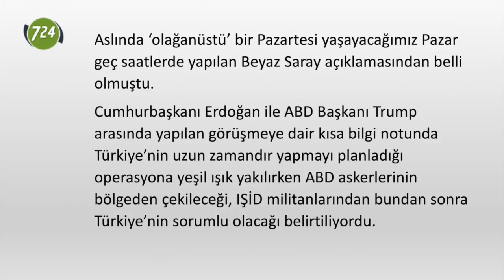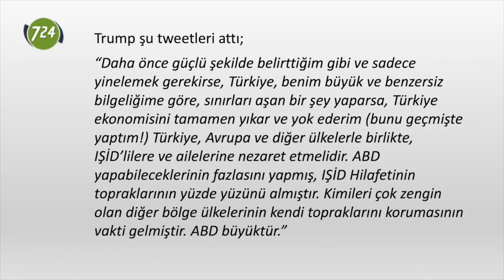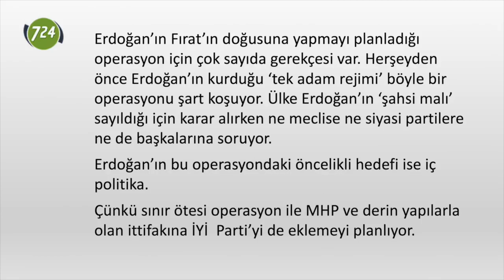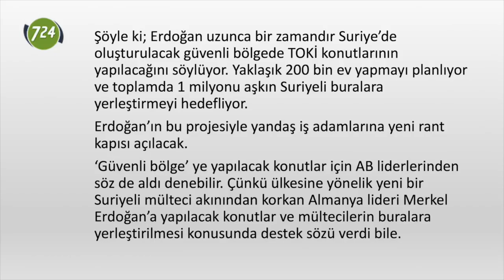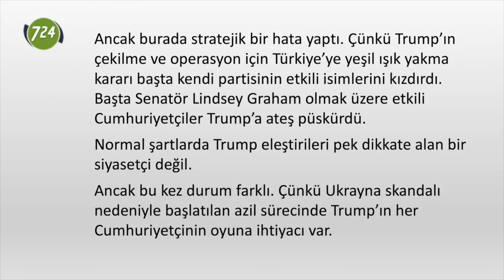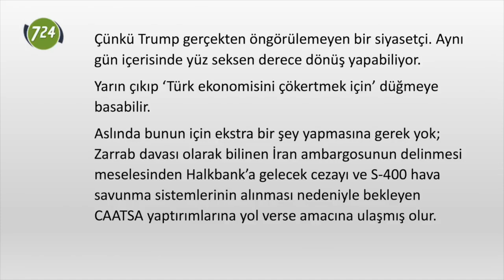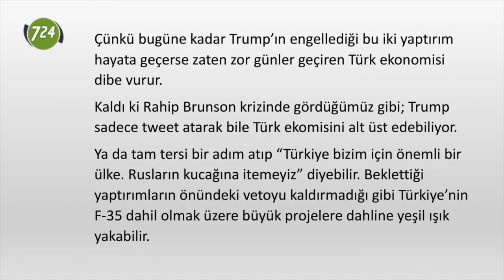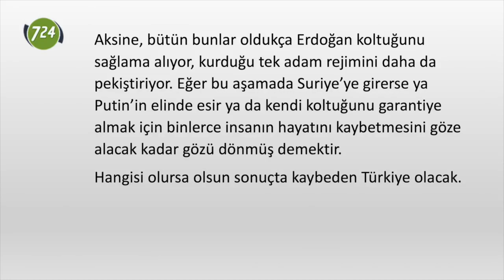Trump’ın tehdidi, Erdoğan’ın hesabı [Adem Yavuz Arslan - 9 Ekim 2019]